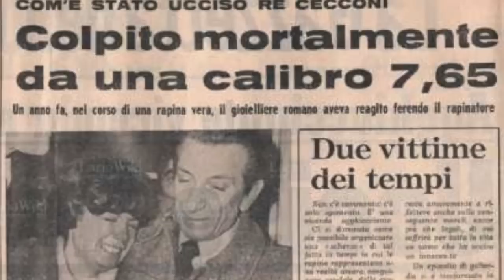QUANDO RE CECCONI VENNE UCCISO "PER SCHERZO"